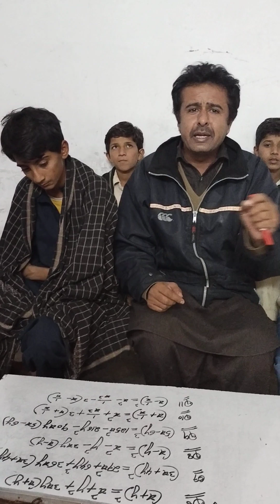Advice to students of matric class in saraiki, طلباء کو سرائیکی میں نصیحت